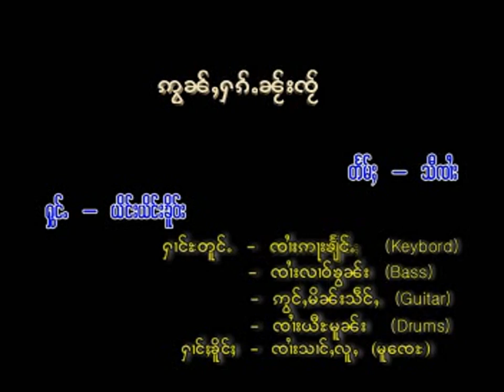Tai Song (Aon Hak Nai Jai)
Singer: Ying Ying Kheua.
Album Title: Aon Hak Nai Jai.